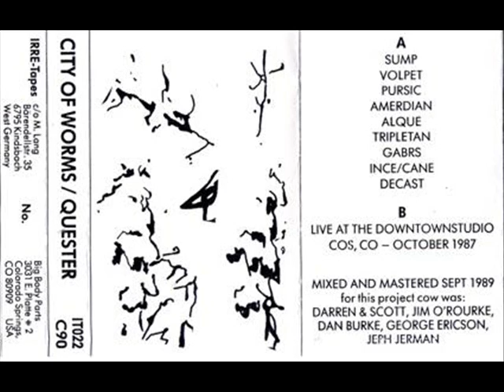City Of Worms ‎- Pusic